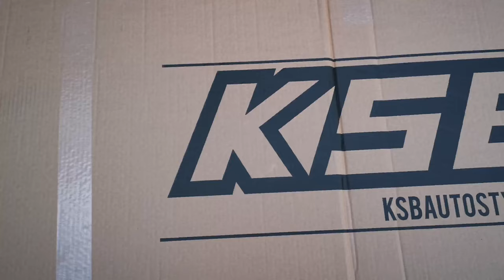CUSTOM FRONT SPLITTER & SIDE SKIRTS INSTALL ON MY SEAT LEON FR! *2021*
On this video I fit a front splitter & side skirts on my Seat Leon FR! . If you would like to see me do more car mods or have any suggestions for this car let me know by commenting in the comments section.

Watch this video to find out what colour I paint my calipers.